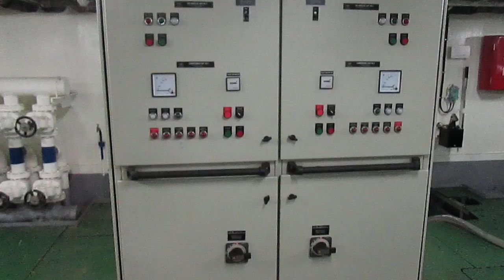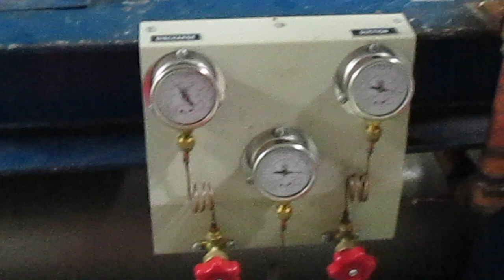Marine Type HVAC/R system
တချိန်ကပေါ့ ကျွန်တော့် ဆရာကြီးဦးမင်းဆွေ နဲ့ ဆရာကြီးဦးသိန်းလွှင်တို့ commissioning ယူခဲ့တဲ့ Anis သင်္ဘောပေါ်က Marine Type HVAC/R  အဲယားကွန်းလေးပါ။ Compressor က Carrier 5H-120 cylinder 12 လုံးပါတဲ့ အမျိုးအစားပါ၊
Direct Expansion system  Refrigerant  က R404a ပါ။ (220 kg) ဖြည့်ရပါတယ်။ system တစ်ခုလုံးကို refrigerant  ဖြည့်မယ်ဆို ဂတ်စ်အိုး ၂၂လုံးဖြည့်ပေးရတာပေါ့ ☺️  Motor Control ကတော့ Soft Starter ပါ။ Port & Stbd  ၂လုံးရှိတာ ခုအလုံးလေးက STBD က အလုံးလေးပါ နံပါတ် ၂ ပေါ့။
80 RT HVAC/R system ပါ။
Air Handling Unit (A.H.U) ကတော့ အပေါ်မှာ မရိုက်ဖြစ်လိုက်လို့ မပါတော့ဘူး။
ဗဟုသုတရရှိစေရန်ပြန်လည်မျှဝေပါသည်။
Credit video ဆရာဦးမင်းဆွေ (ETO)